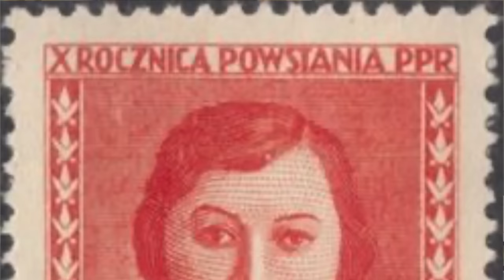Kobiety Dygnitarzy PRL. Drogie zakupy, fryzjer w Paryżu? Na co mogły sobie pozwolić?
Film poświęcony żonom i partnerkom dygnitarzy PRL.  O ich wystawnym życiu krążyły plotki. Jaka była prawda?

Źródła:

Czerwone księżniczki PRL, żony, diwy, towarzyszki. Iwona Kienzler, Lira, Warszawa 2020

1934 ROK. FOT. PAP
Fot materiały prasowe
Fot TVP